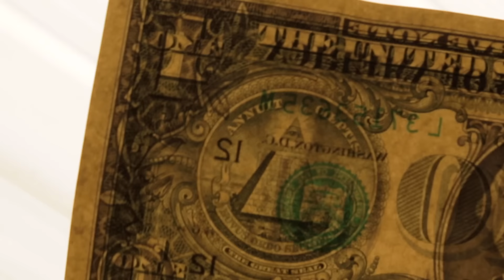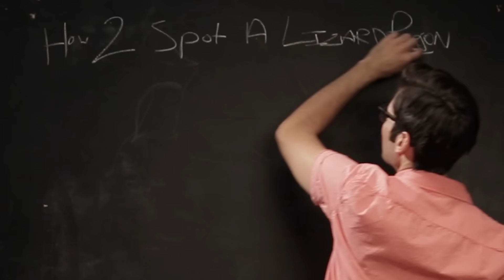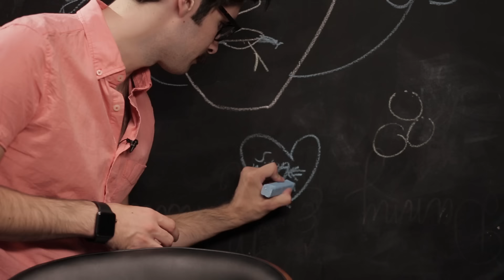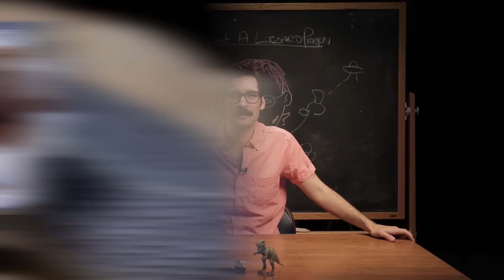Lizard People Conspiracy Theory Explained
"This is -and excuse my language- a bunch of horse apples!"

MUSIC

A New Order of the Ages: A Metaphysical Blueprint of Reality and ..., Volume 2- By Collin Robert
A Culture of Conspiracy: Apocalyptic Visions in Contemporary America - By Michael Barkun
Members Only: Secret Societies, Sects, and Cults Exposed! - By Julie Tibbott

STILLS
Lizard Bearded dragon isolated on white
Lipowski/Getty Images
Candy Conversation Hearts for Valentine's Day
bhofack2/Getty Images
Skin of veiled chameleon (Chamaeleo calyptratus).
K-Kucharska_D-Kucharski/Getty Images
Stone Age Warriors
lortie/Getty Images
Monitors Show EEG Reading and Graphical Brain Model. In the Background Laboratory Man Wearing Brainwave Scanning Headset Sits in a Chair with Closed Eyes. In the Modern Brain Study Research Laboratory
gorodenkoff/Getty Images
Bush Viper fangs aggression
Mark Kostich/Getty Images
feet of soccer player tread on soccer ball for kick-off in the stadium
Pixfly/Getty Images
Travel man hitchhiker on road in mountain at sunset during vacation trip. concept adventure and hitchhiking.
baramee2554/Getty Images
Arizona Black Rattlesnake on White Background Crotalus cerberus
Jay Pierstorff/Getty Images
Sign of a black snake.
tronand/Getty Images
Snake with different position
colematt/Getty Images
Neurons cells concept
whitehoune/Getty Images
Register To Vote Badge For Elections In USA
MicroStockHub/Getty Images
Blank banner mock up on wood stick collection. Vector empty different board plank holder set. Protest signs isolated on white background.
olegback/Getty Images
Planets and galaxy, cosmos,  physical cosmology, science fiction wallpaper.
Thanapol sinsrang/Getty Images
Gesturing female hands on white background
serezniy/Getty Images
Couple enjoying beach vacation holidays at tropical resort with swimming pool and coconut palm trees near the coast with beautiful landscape at sunset, honeymoon destination
NicoElNino/Getty Images
Young man makes a podcast audio recording at home in a garage.
gorodenkoff/Getty Images

Bearded dragon on rock
wundervisuals/Getty Images
Basketball game moment
haizon/Getty Images
Close up lizard  in Thailand
lightofchairat/Getty Images